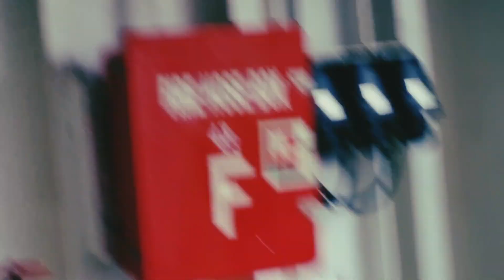I want to send this at Philippines by boat possible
Gusto ko sila dalhin sa pinas kaso bawal kong ipapa anod kaya tapos lagyan ng address kong sinong maka kuha ipadala sa bahay babayaran ko piro possible kaya silang mabuhay